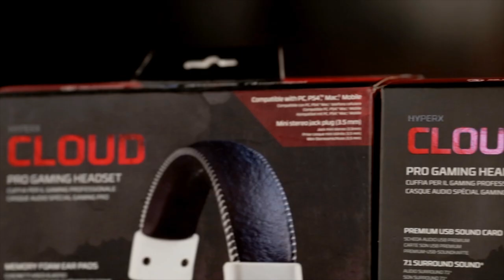Обзор новой гарнитуры HyperX Cloud II от Тафы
Полностью погрузитесь в мир игры с гарнитурой HyperX Cloud и побеждайте без малейших усилий. Гарнитура оптимизирована для про-гейминга и обеспечивает повышенный комфорт и высокое качество звука. Доступна в черном и белом цветовом исполнении.

HyperX - это линейка высокопроизводительной продукции Kingston Technology, охватывающая высокоскоростную память DDR3, SSD, USB-накопители и гарнитуры. Ориентированный на геймеров, оверклокеров и энтузиастов HyperX известен по всему миру благодаря своему качеству, скорости и инновациям. HyperX участвует во многих шоу, включая Brasil Game Show, China Joy, DreamHack, gamescom и PAX.